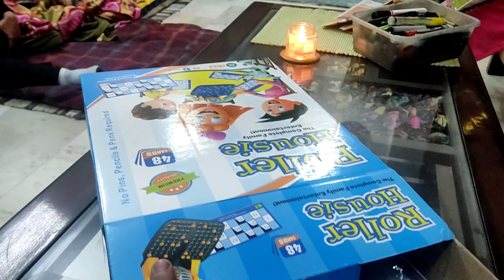Last Vlog Of 2022 !!